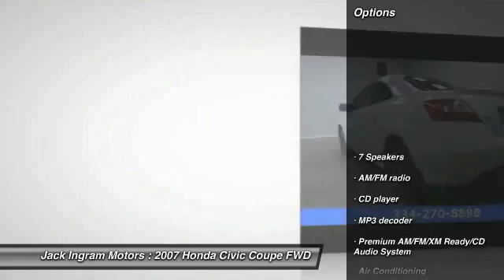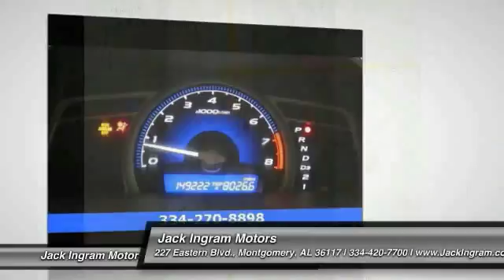2007 Honda Civic Montgomery AL VW4955A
2007 Honda Civic EX

227 Eastern Blvd.

Ivory Cloth. No games, just business! Are you READY for a Honda?! Jack Ingram is excited to offer this terrific-looking 2007 Honda Civic. New Car Test Drive called it ...the benchmark for compact cars...a superb choice for someone who wants a practical compact that smooth, comfortable and quick... This car will allow you to dominate the road with style and get superb fuel economy while you're at it. Visit our virtual showroom 24/7 at jackingram.com, or stop by our used car lots in Montgomery, Alabama to view all of our used cars.